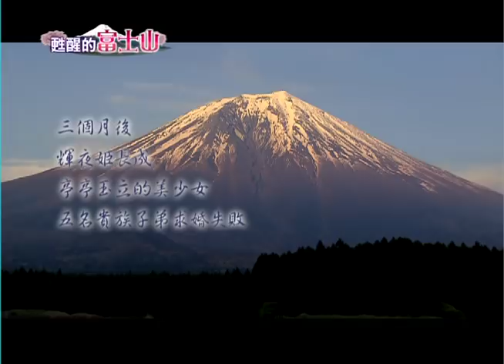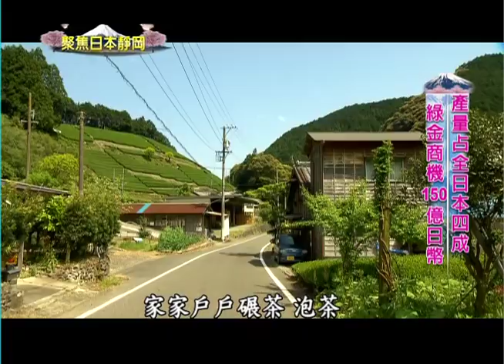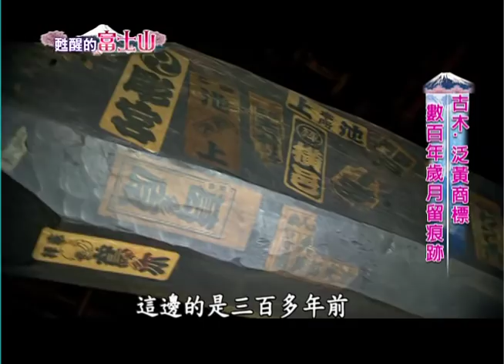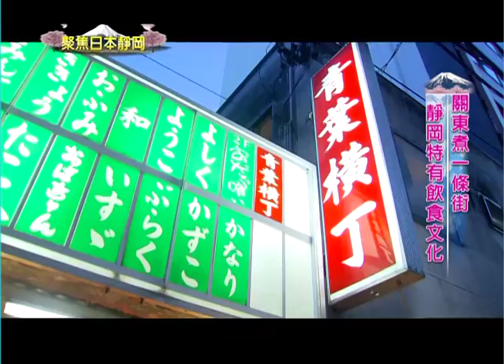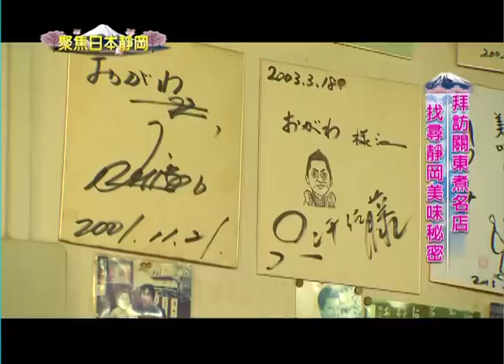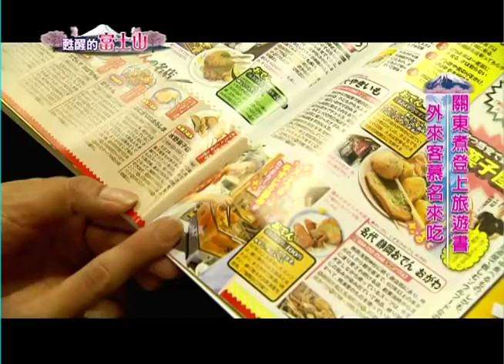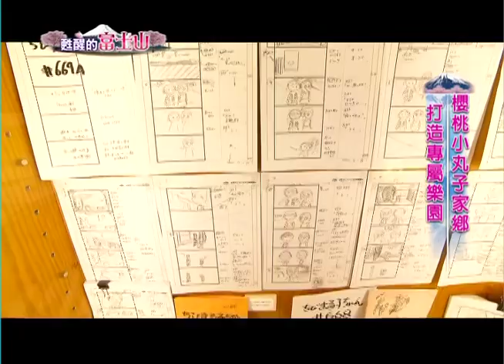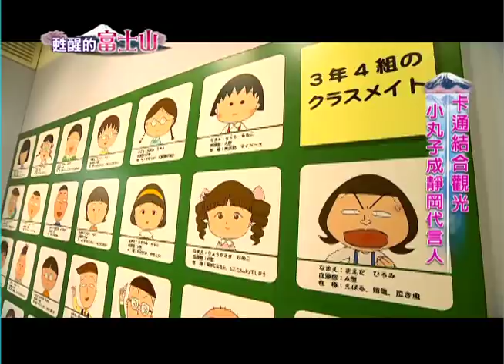甦醒的富士山 - 聚焦日本靜岡《聚焦全世界》第13期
聯合國教科文組織的諮詢機構-國際古跡遺址理事會建議，
將富士山登錄為世界文化遺產，日本舉國歡騰，
特別是靜岡～看富士山視野最棒的地方，
然而，這裡也出了一名世界知名且具影響力的人物喔！
讓夢蘭帶領大家聚焦日本靜岡.